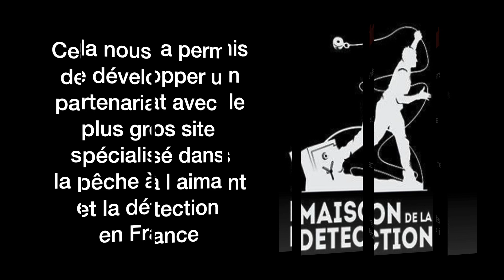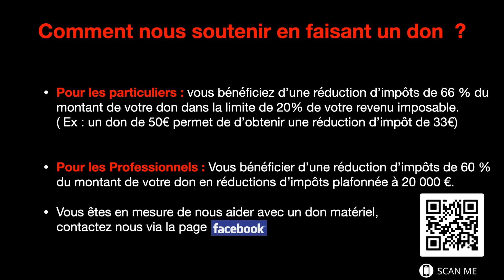QUI SOMMES NOUS ?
Petite vidéo de présentation de notre Association Pêche Aveugl'Aimant
Spécialisé dans la dépollution des cours d'eaux de tous déchets ferreux

grace à la pêche a l aimant